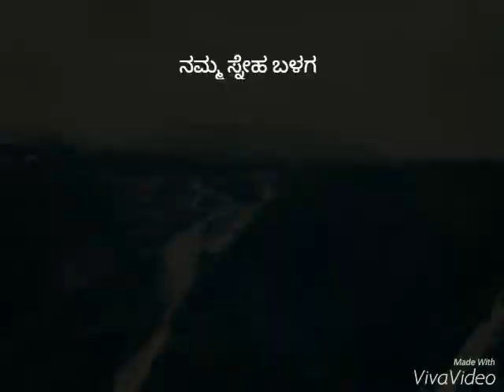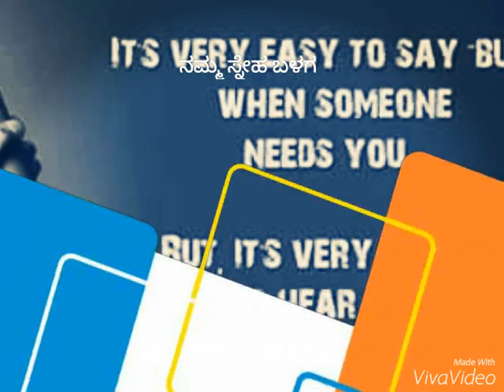SCMM ಸ್ಕೂಲ್ ಫ್ರೆಂಡ್ಸ್ ಗ್ರೂಪ್